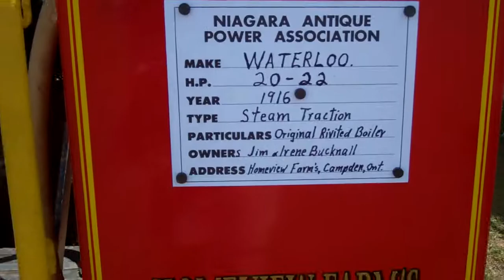1916 Waterloo Steam Traction - NAPA Show - 1 July 2011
A working 1916 Waterloo Steam Traction Engine from the Niagara Antique Power Association Show on 1 July 2011.